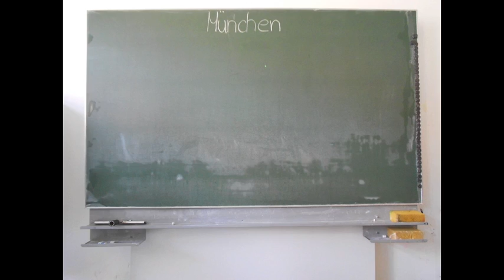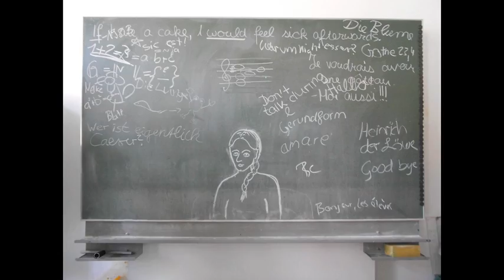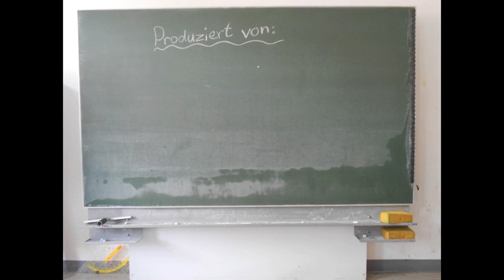Update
Wahlkurs Trickfilm des Theresia-Gerhardinger-Gymnasiums München